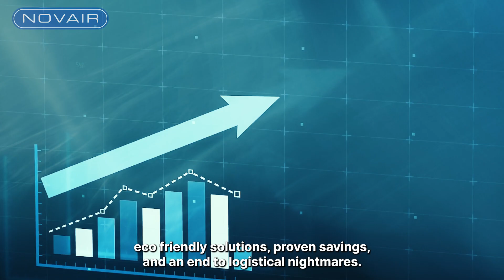NOVAIR USA - Redefining How Industries Use Gases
NOVAIR USA, a member of Groupe NOVAIR, is redefining the way the world uses gases. With tailored, in-house solutions for everyone that utilizes nitrogen, oxygen, and medical air & vacuum, NOVAIR generators represent the industry's state-of-the-art technology coupled with the finest Made-In-America craftsmanship, ensuring you never need rely on delivery again. NOVAIR solutions mean you get the gases you need, whenever you need them 24 / 7 / 365, for just the cost of electricity to run our equipment. By using clean technology that separates the gases found in ambient air, converting our customers from polluting gas delivery, we are helping to reduce the world's carbon footprint as well, making our planet more green.